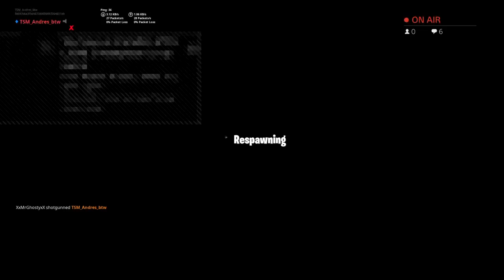Playing with friends